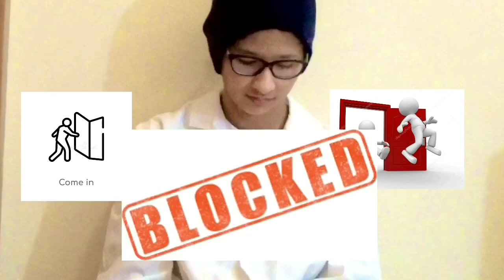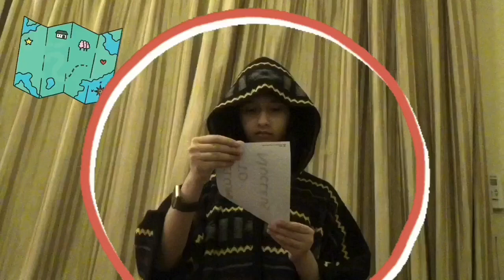Battle between a cell and a virus, Breakthrough junior challenge 2020